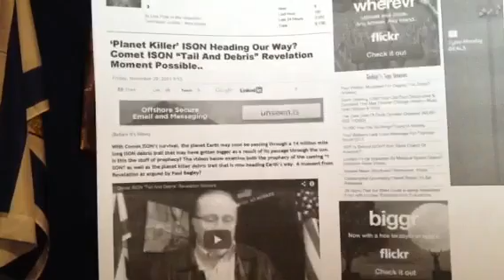BREAKING: "Comet ISON Tail And Debris Is Expanding"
Meteorites and Asteroids could compromise the Earth during the next 6 weeks also also BPEarthWatch You Tube Channel also